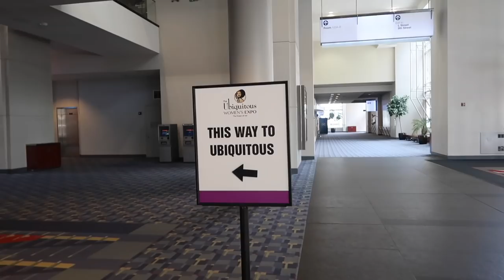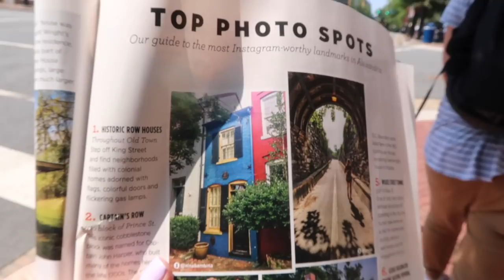My First Curly Vlog | Jannelle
Join me and my curls as they live their best life being hydrated for the weekend in the DC humidity.  I head to DC for my first ever convention with Woman 2 Woman Naturals. See what I used on washday and join us as we explore the DMV. Plus you might get to meet my fur babies once we make it home.

Woman to Woman Naturals Gorgeous Collection

That commission makes doing what I do possible, so thank you!  I share products that I have used and experienced good results. If I don't like it, I won't share it.